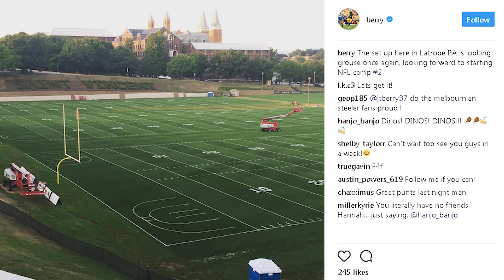When The Pads Come Off: Jordan Berry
Jordan Berry's journey to Pittsburgh is in an interesting one, and it all started in Australia. Hear from the Aussie as he takes on us on a tour of his home country, his off-the-field interests and his path to the NFL in this episode of When The Pads Come Off.

Join Steelers Nation Unite for access to exclusive content like this year-round.